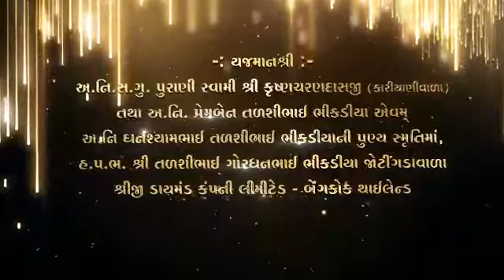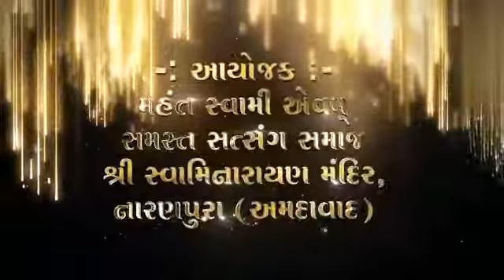Shree Swaminarayan temple naranpura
By hariom swami